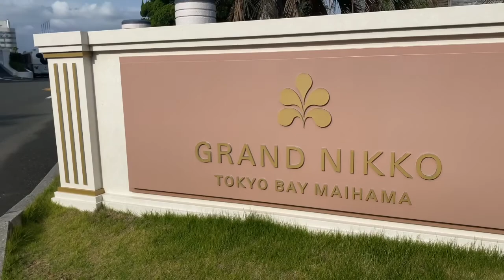【Vlog】グランドニッコー東京ベイ舞浜｜記念日Vlog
みなさんこんにちは！ Reÿです!!!

今日は、2021年9月25.26日に
グランドニッコー東京ベイ舞浜で過ごした
記念日Vlogです!

私個人的には、
ディズニーが見える場所でこの日を過ごしたい!!!と思っていたので、
パークビュー側で本当に嬉しいお部屋でした☆

当日、本当はホテルディナーをしようかとも考えて調べていたのですが、
残念なことにこの日はまだ緊急事態宣言下だったため
レストランのディナー営業はやっていなかったので、
自分たちで好きなものを買って持ってきて
ちょーオリジナルプチパーティーでお祝いをしました笑
（コロナ下ならではの楽しみ方。笑 いかがでしょう。笑）

あ！ちなみに、
ディナー営業はやっていませんが
テイクアウト用のお弁当の販売をやっているみたいなので、
パークで疲れて帰ってきた方も
ホテルでの販売はあるみたいなので大丈夫そうですよ☆
（ただ、数に限りがあるとは案内があったので早めが良いみたいです!!!）

朝はモーニングビュッフェ付きで、
洋食も和食もかなり種類があったので
ご飯派もパン派もどっちも楽しめますよ!!!笑

お部屋はパークビューの夜景がとにかく最高で、
風に乗ってパークのBGMが聞こえるのも幸せでした!笑
動画の最後の方にパークビューの夜景を撮っているので
ぜひ最後まで観ていっていただけると嬉しいです☆

では、よかったら動画も観ていってください!

Reÿ